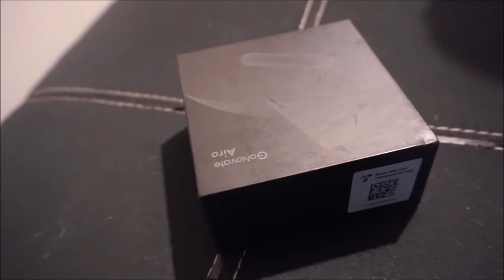GoNovate Airo : True Wireless Headphone for $60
【TECHNOLOGICALLY INNOVATIVE DESIGN】: With the Airo truly wireless earbud’s shark fins design and anti-sweat feature, they’ve been crafted to offer superior stability and comfort when exercising while sporting a streamlined and modern figure.
【CLEAN SURROUND SOUND PHONE CALLS】: Behold the future of surround sound phone calls with Airo’s wireless Bluetooth earbuds. Featuring CVC 6.0 noise reduction and true stereo call making for crystal clear voice transmission.The left earbud can be used individually.
【ENJOY PROFESSIONAL SOUND QUALITY】: Experience superior sound quality with the Airo’s composite diaphragm material, which provides 3D stereo HiFi sound. We’ve also packed in the latest and most powerful Bluetooth 5.0 so you receive the fastest and most stable transmissions speeds up to 10m away(For IOS).
【ENHANCED BATTERY LIFE】: With the Airo wireless headphones’ Bluetooth 5.0 massively reduced power consumption breakthrough technology, you get an above standard 6 hours of playtime (at 30-40% volume,tested multiple units with iPhone). Plus, an additional 30 hours with the charging box, keeping you in control of your music for several days.
【PIONEERING TECHNICAL DESIGNS】: Experience instant device pairing as soon as you remove the Airo wireless earbuds from their charging case. Control your music and accept or reject calls with just one button, and activate voice assistance to easily control your device while driving.